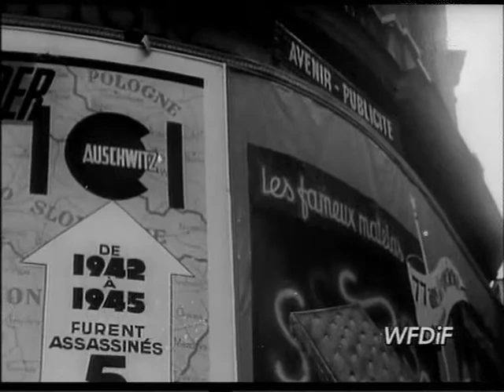PKF 1948 47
1. W rocznicę Rewolucji Październikowej - akademia w Warszawie, udział: Bierut, Cyrankiewicz, Żymierski.
2. Ogólnopolski zjazd Związku Zawodowego Górników w Sosnowcu.
3. SS. "Sołdek" - wodowanie rudowęglowca w stoczni gdańskiej.
4. Minister Minc i Wanda Wasilewska zwiedzają Warszawę - Trasa WZ.
5. Pierwszy polski projektor filmowy na 16 mm.
6. Kongres satyryków - obecni m.in. Samozwaniec, Berezowska, Lipiński, Ipochorska, Zaruba.
7. Mieszkańcy Marysina budują linię tramwajową w Łodzi.
8. Otwarcie mostu kolejowego na Odrze w Brzegu Dolnym.
9. Mecz bokserski Rzym - Włókniarz (Łódź).
10. Trzydziestolecie Czechosłowacji - uroczystości.
11. Film polski "Ostatni etap" w Paryżu (Francja).